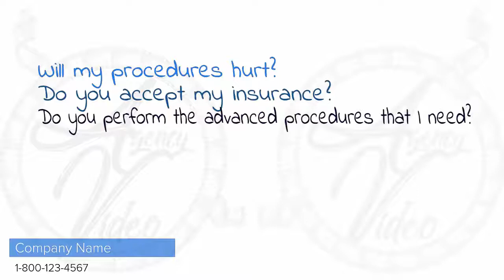Video Creation Services | Agency-Video.com | Whiteboard Animation | Dentist | Video NO 159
If you're in need of a dentist,
you probably have a lot of questions -
such as:
Will my procedures hurt?
Do you accept my insurance?

Or even:
""Do you perform the advanced procedures that I need?""

We have years of experience helping people
get the beautiful smile they have always wanted.

Even if you haven't been to the dentist in years,
or you have major dental issues,
even if you have great fear of going to the dentist,

Don't put off getting the smile that you deserve.
We offer free consultations, and accept most major insurance plans,
so give us a call today!

Whiteboard Animation Video Commercial - Dentist

Video Commercial
Commercial Video
Video Creation
Video Creation Services
Video Ranking
Video Ranking Services
Intro Video

To get your own:
2 Professional Video Commercial for the price of 1.
1 Male and 1 Female Voiceover,
For your: Dentist